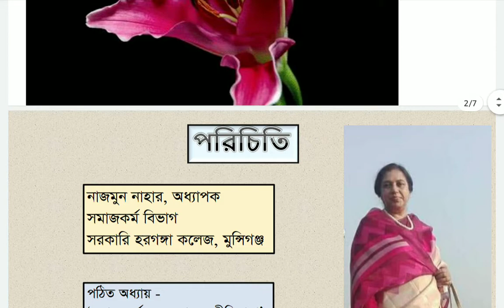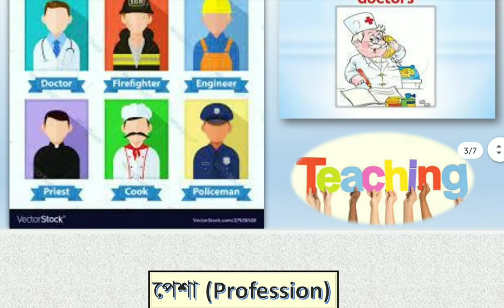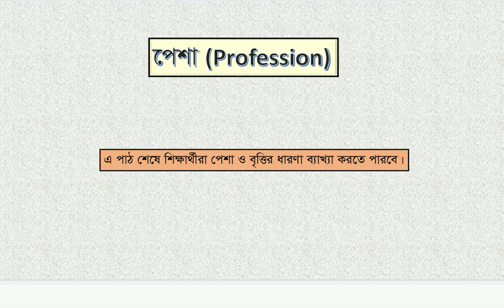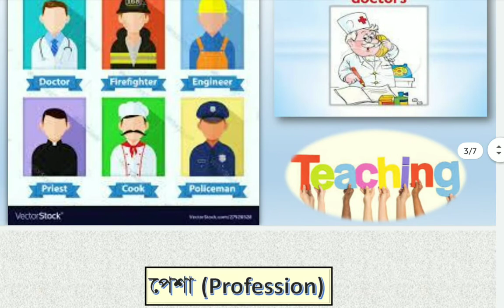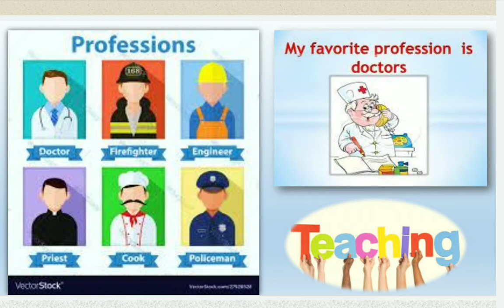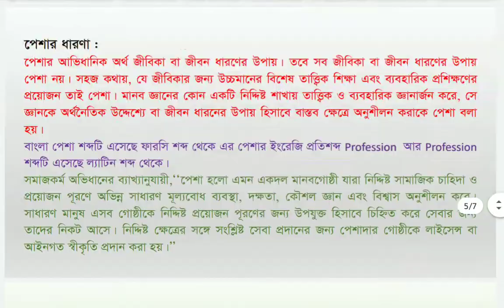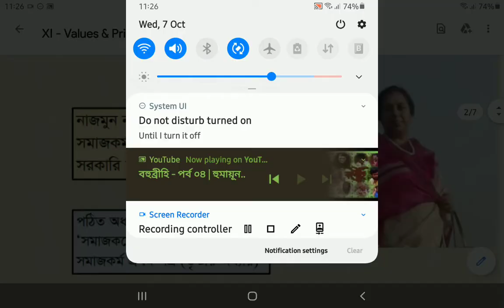Nazmun Nahar, Professor, Class- XI, Social Work Ist Paper, Chap. - 3, Lecture - 1